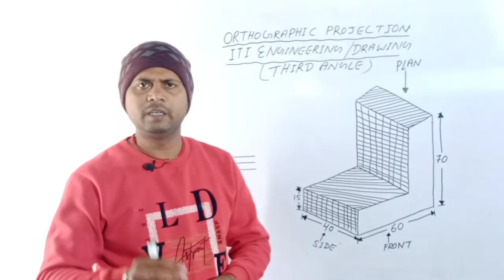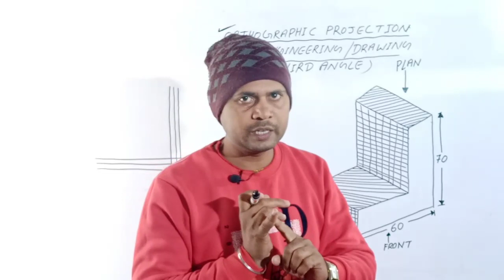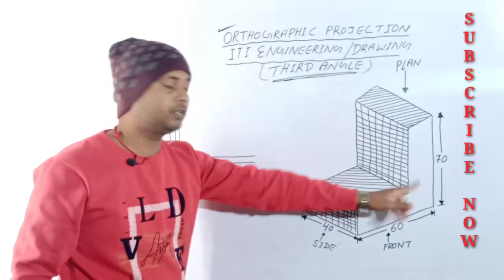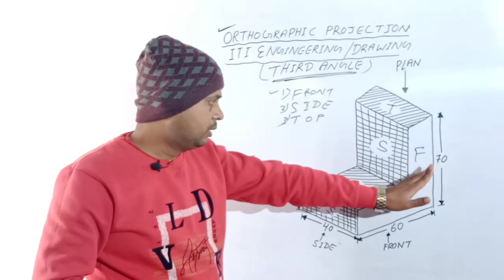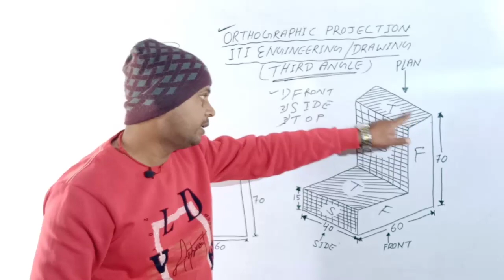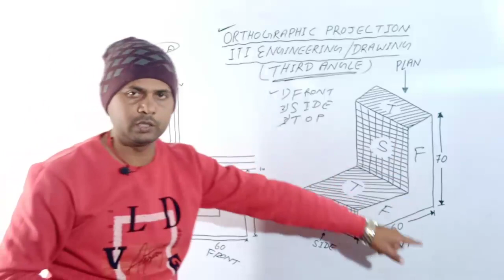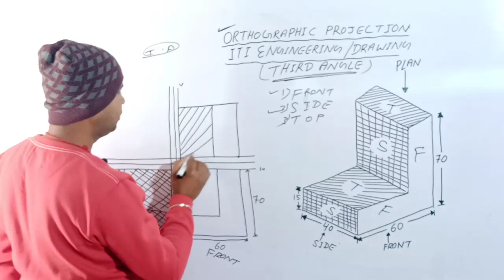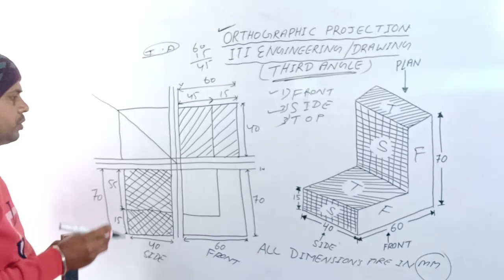ITI Engineering/Drawing Orthographic projection View FRONT,SIDE,TOP, THIRD ANGLE, By - RAM VYAS SIR